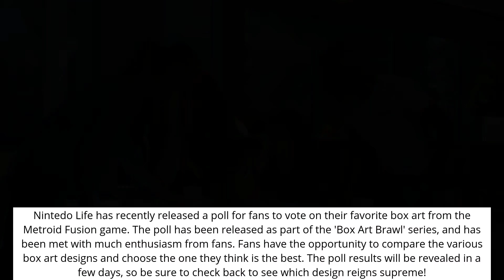Poll: Box Art Brawl - Duel It Out With Metroid Fusion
00:00 Poll: Box Art Brawl - Duel It Out With Metroid Fusion

00:09 Background

00:31 Box Art Brawl

00:50 Conclusion

Nintedo Life has recently released a poll for fans to vote on their favorite box art from the Metroid Fusion game. The poll has been released as part of the 'Box Art Brawl' series, and has been met with much enthusiasm from fans. Fans have the opportunity to compare the various box art designs and choose the one they think is the best. The poll results will be revealed in a few days, so be sure to check back to see which design reigns supreme!